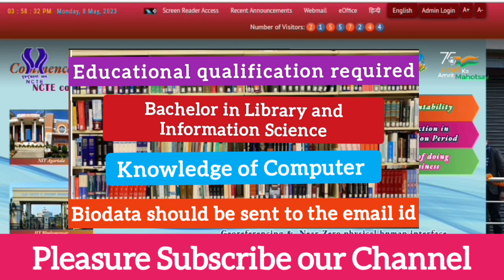wb librarian recruitment 2023/Librarian Vacancy। librarian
Librarian Vacancy।
Previous year Library Science Questions and Answer in Library Management
Public Librarian নিয়োগে Library Management and Information Science updated information and  Questions Answer MCQ, Librarian  Exams,Librarian Recruitment 2023

Public librarian recruitment 2023
Rural librarian recruitment 2023
Gramin librarian vacancy
library science questions answer
Library exam questions answer